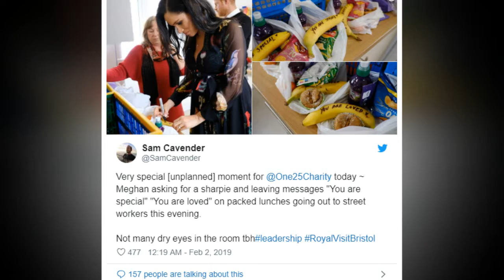Meghan pens individual messages of support on bananas to be given to s.e.x workers